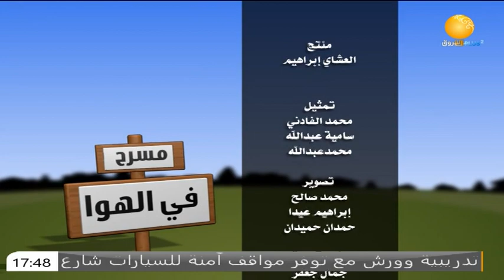مسرح في الهواء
الشروق_ الفضائية
Ashorooq Tv
ـــــــــــــــــــــــــــــــــــــــــــــــــــــــــــــ